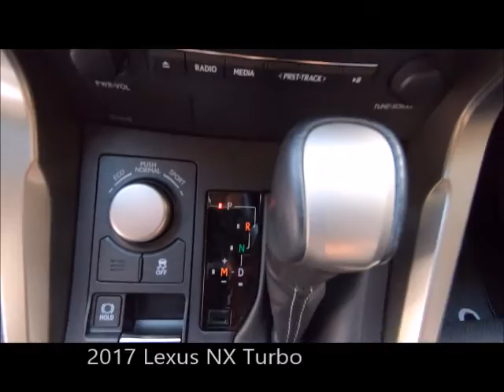Used 2017 Lexus NX Turbo Near Fort Myers and Cape Coral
Looking For A Used 2017 Lexus NX Turbo Near Fort Myers and Cape Coral?
*Ask About Our VIP Delivery! Your Excellent condition L/Certified Lexus Obsidian 2017 Lexus NX Turbo with Backup Camera, Dual Air Conditioning Climate Control, Heated and Ventilated Front Seats, Bluetooth, Sunroof and Much Much More! ONE owner FLORIDA titled with an UNLIMITED MILE 6 year Lexus warranty from date of first use honored anywhere in the USA! Free Carfax, special finance terms, trades welcome and we ship anywhere! For an e-deal you'll feel good about contact Scanlon in Fort Myers today! We are your Used Lexus Florida Dealer. *Note that CPO/Used vehicles may be subject to unrepaired manufacturer recalls. Please contact the manufacturer for recall assistance/questions before purchasing or check the NHTSA website for current recall information. Scanlon gives each vehicle a safety inspection and checks for open recalls.** While every reasonable effort is made to ensure the accuracy of this data, we are not responsible for any errors or omissions contained on these pages. Please verify and review any information in question with a dealership sales representative, equipment listed is derived from manufacturer new vehicle data; some items and/or subscriptions may not be included with the vehicle as a pre-owned vehicle.

LP20166